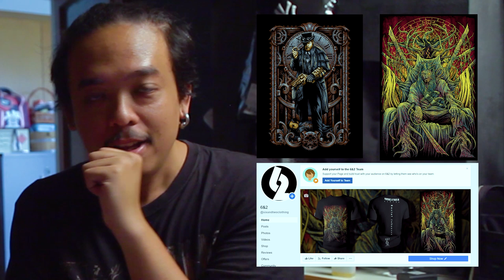รีวิวหนัง Ma | แม่_ร้าย โคตรสปอยล์ [ หนอนหนังรีวิว ]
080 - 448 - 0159